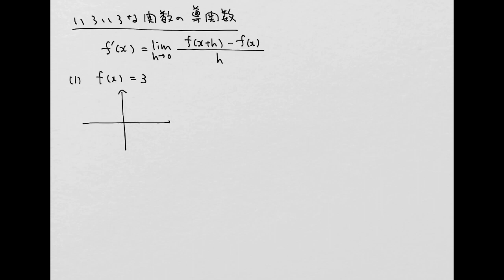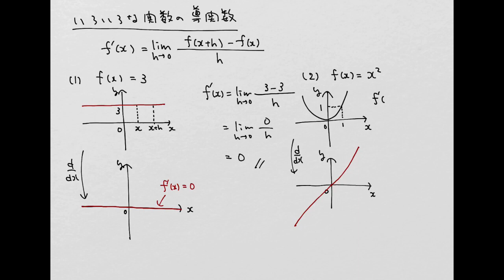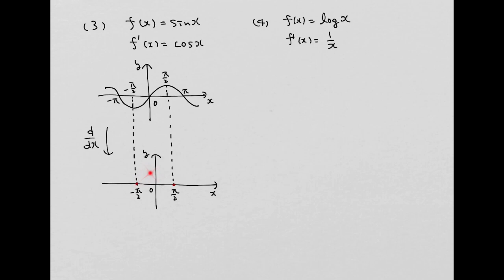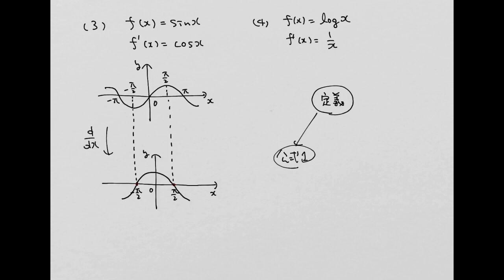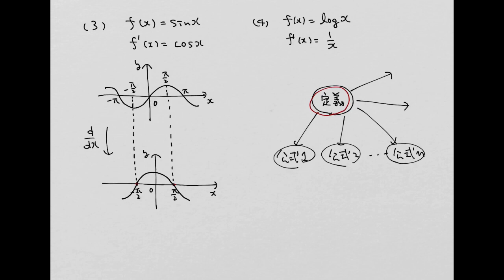微分2 導関数の導出